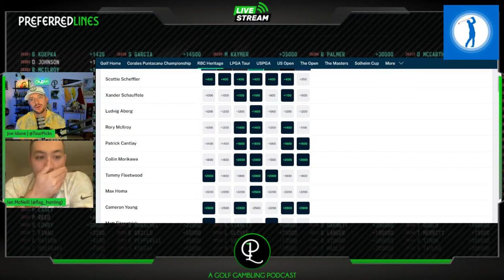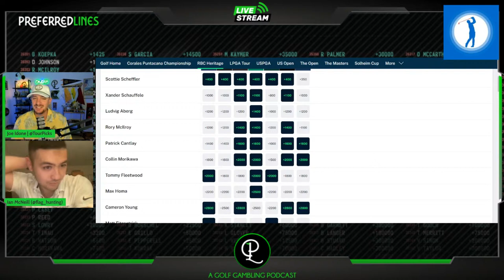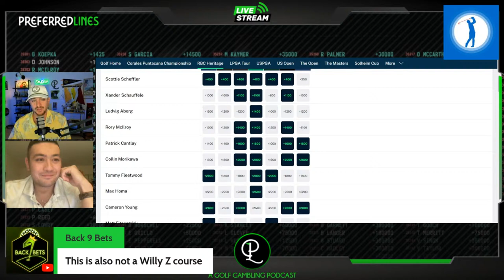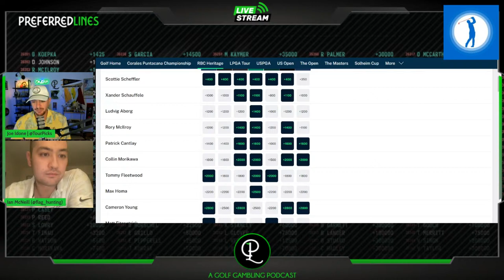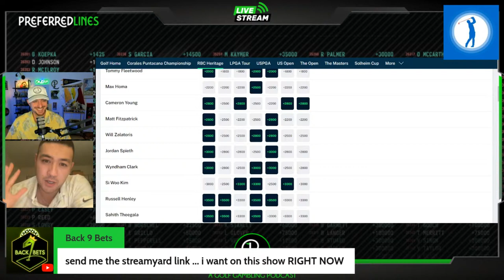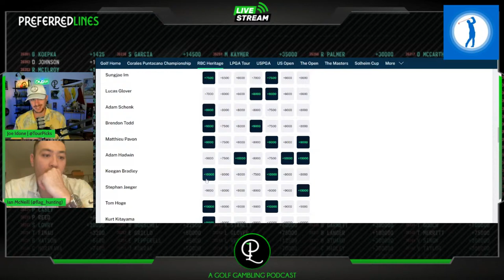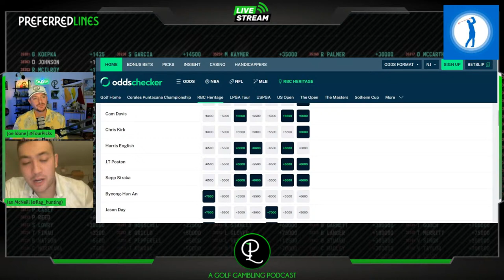Preferred Lines - 2024 RBC Heritage Preview and Picks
Joe has returned from a long Masters weekend in Las Vegas to preview the 2024 RBC Heritage at Harbour Town Golf Links with the help of a friend of the program, Ian McNeill from Rotoballer! Vegas tales, Masters Superlatives, Harbour Town Course Preview, and Picks to win all in this LIVE streaming episode of the Preferred Lines Podcast.

Thank you for supporting the show. This show is presented by Rotoballer.

Let's have a week! No rest for the weary!